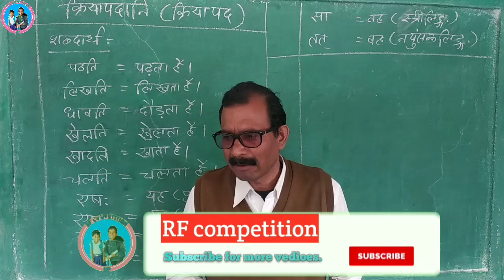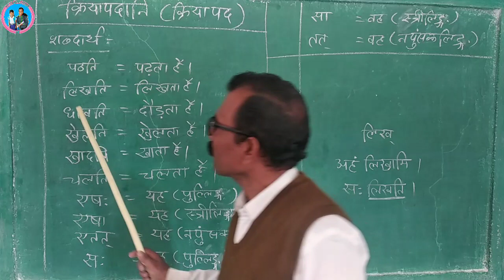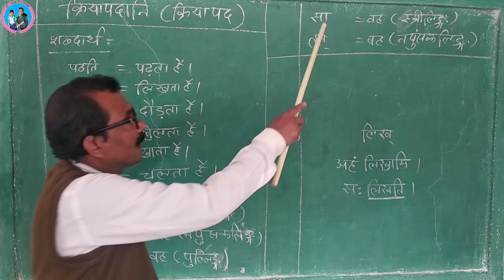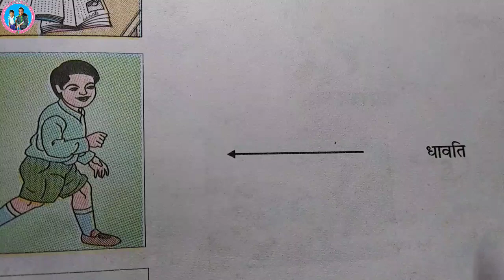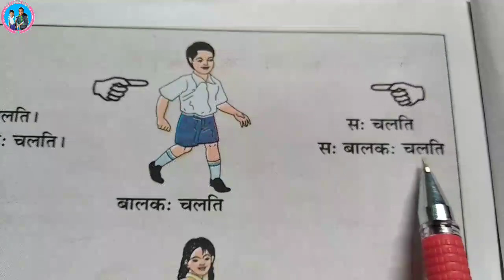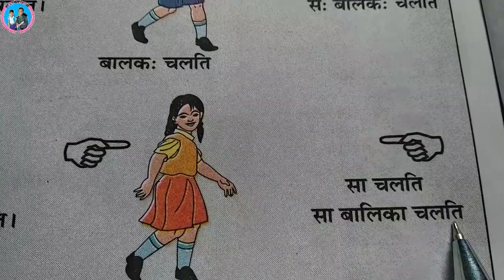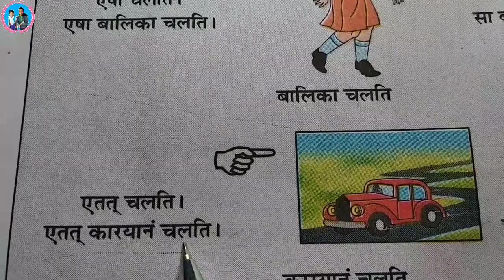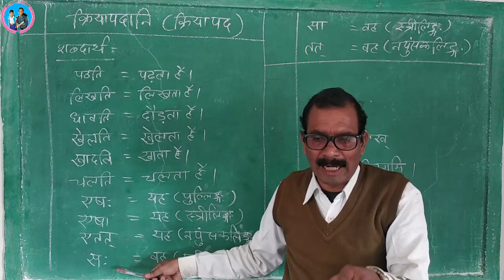Sanskrit Vyakaran, Kriyapad, Sarvanaam Pad, Initial sanskrit, संस्कृत व्याकरण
"Jai Hind"
 Students and friends,

About this Vedio :~ ◆◆In this vedio you will find initially learning of sanskrit. In this vedio detailed kriya pad (verb) and sarvanam pad (pronouns). I hope you will get advantages.
Thanks

12. Other schooly playlists are--